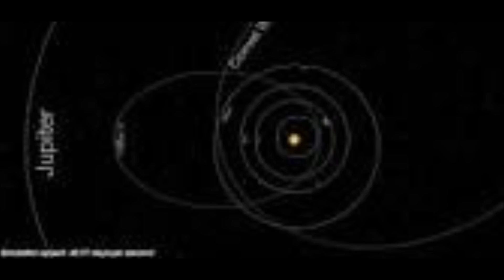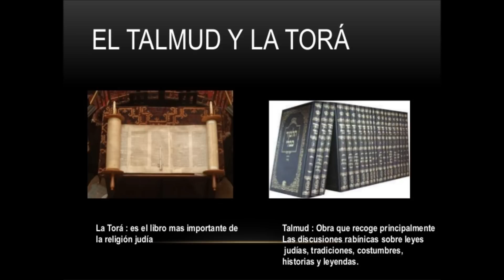Nibiru y una noche eterna. Tv rusa habla sobre Nibiru